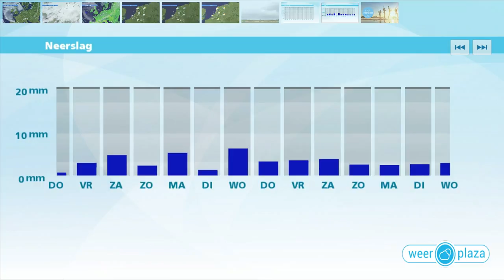Weerbericht woensdagmiddag: Bewolking en soms regen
Vanmiddag trekt de regen verder zuidwaarts en wordt meer buiig van karakter. In het zuiden van Limburg blijft het nog lang droog, daar gaat het in de avond pas regenen. De temperatuur ligt tussen 10 en 15 graden en de westenwind is matig tot aan zee krachtig. Vanavond en vannacht valt er vooral in het zuiden soms regen. Het kwik daalt naar 6 of 7 graden. Morgen wisselen zon en wolken elkaar af. Het wordt 10 tot 12 graden en vooral in het noorden is er kans op een buitje. Vrijdag valt er vooral in het oosten een bui bij 12 graden.